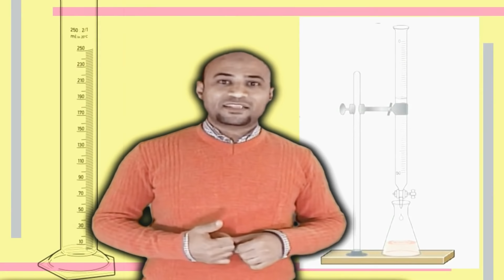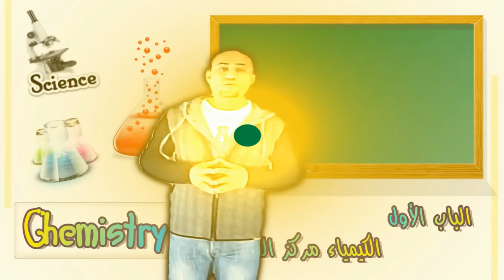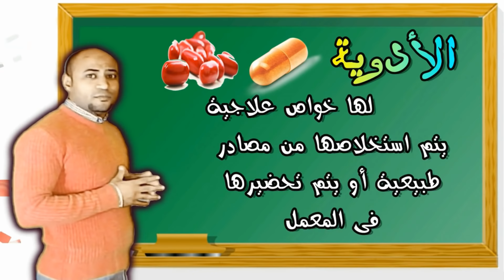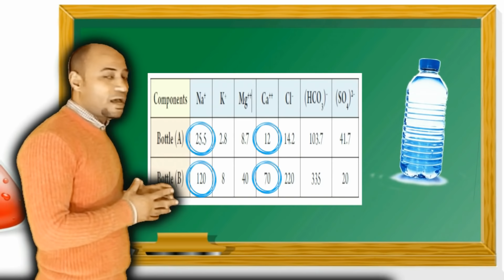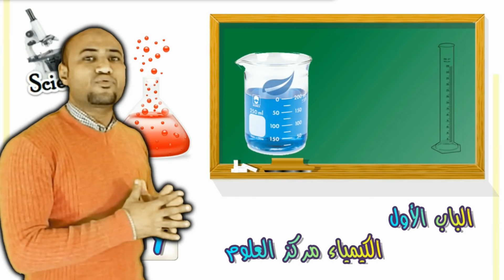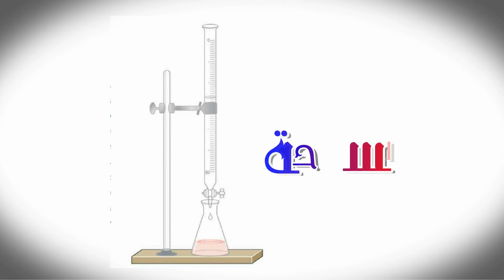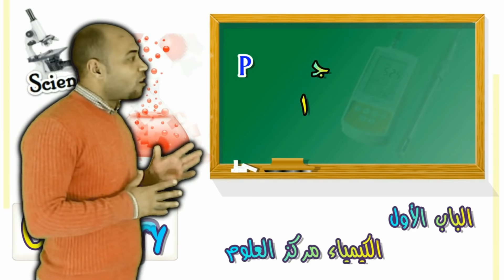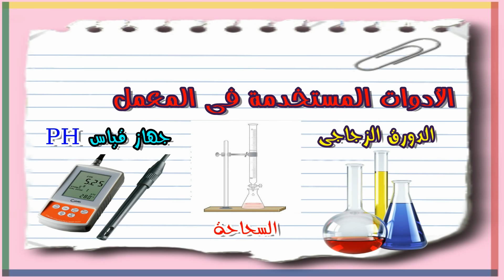الكيمياء والقياس - للصف الأول الثانوى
الكيمياء للصف الأول الثانوى
الباب الأول - الكيمياء والقياس - مجالات دراسة علم الكيمياء - فروع علم الكيمياء - ضروريات القياس فى الكيمياء
اعداد وتقديم
الأستاذ محمد سعيد